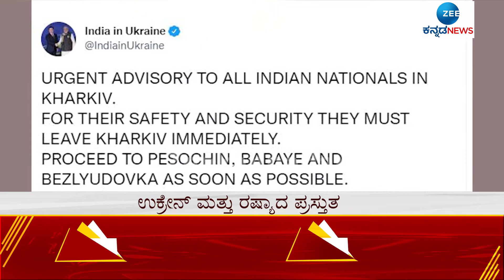CAPSULE | ಅಬ್ಬಾಬ್ಬಾ..ಪೆಟ್ರೋಲ್ 175 ರೂಪಾಯಿನಾ.?| Petrol rate 175Rs | Russia Ukraine Conflict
Zee Kannada News is the latest offering from Zee Media Corporation umbrella. Zee Kannada News brings you comprehensive and unbiased news coverage on social, political issues along with entertainment programs from Karanataka, India and worldwide.